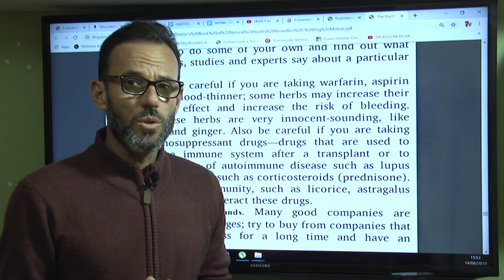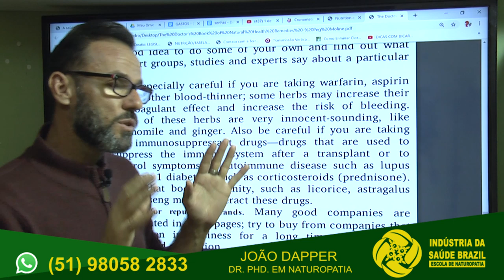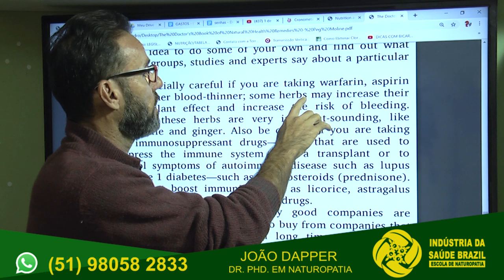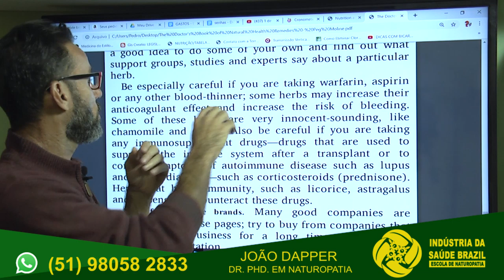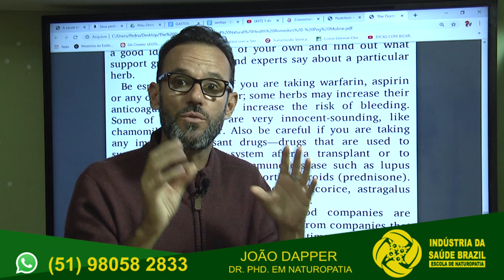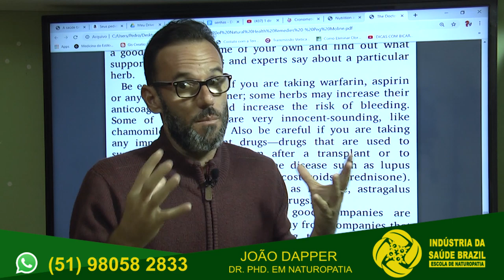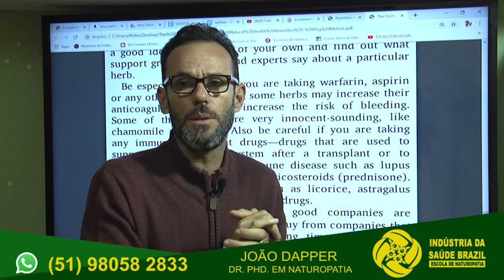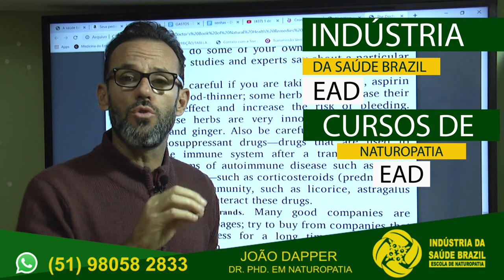Varfarina, Ácido acetilsalicílico, aspirina, Camomila e Gengibre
CANAL INDUSTRI8A DA SAÚDE BRAZIL.